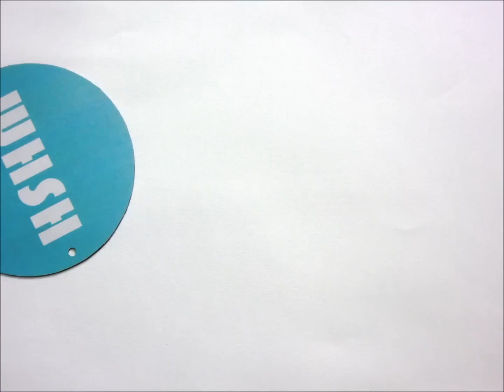2012文華定格動畫影展-倒數